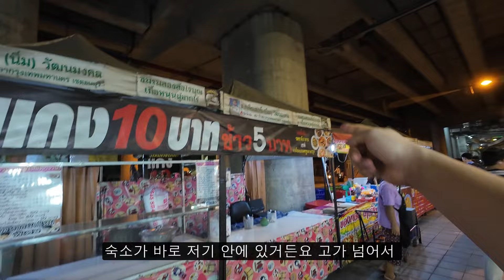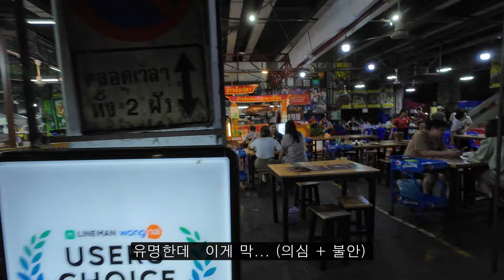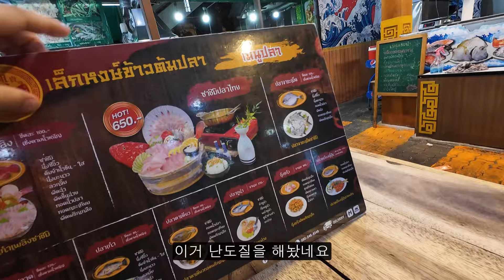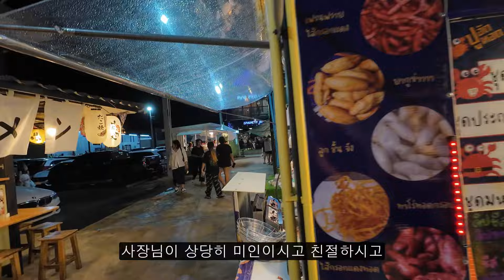태국 야시장 횟집에서 맥주집까지! 알차게 즐기는 방법 -태국여행 [5-11]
태국 시장 횟집 다녀왔습니다. 2차는 퍼스트원 야시장에서 즐겼네요.

00:00 횟집 가는길, 딸랏플루BTS역
01:14 딸랏플루 시장 둘러보기
04:50 횟집에서 태국 회 먹기
19:19 퍼스트원 야시장에서 맥주 먹기